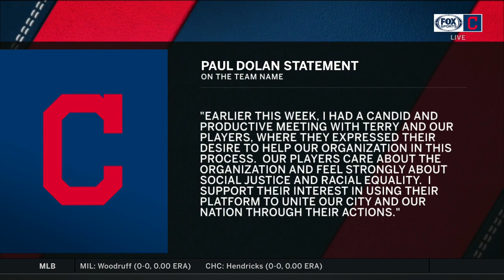Francisco Lindor discusses potential Cleveland Indians name change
Lindor and general manager Mike Chernoff weigh in on the conversations surrounding the Indians' potential name change.